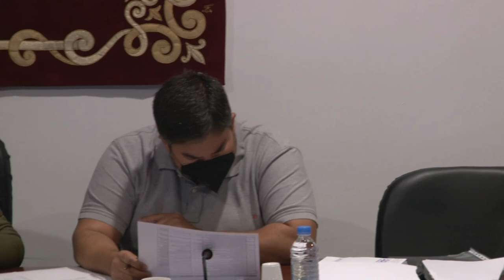Pleno Ordinario de Mogán - Octubre 2021 29-10-2021